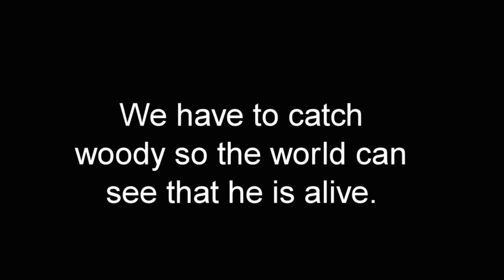I TRIED TO MAKE WOODY TALK 🤠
There are many ways to make woody talk. Watch me use a blender to make him move 😈

Please add me on Social Media...and say Hi 👋🏼